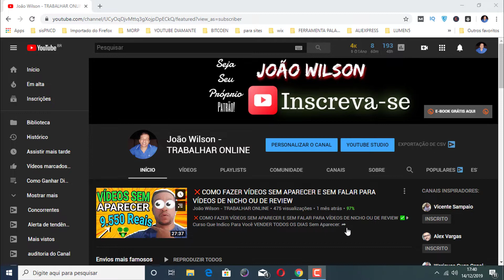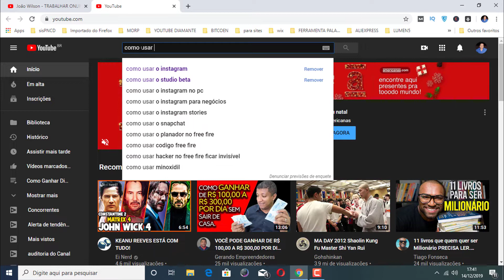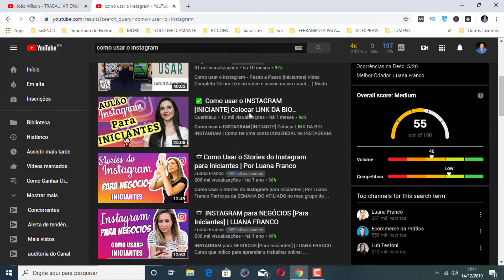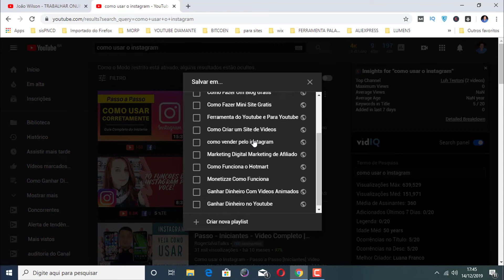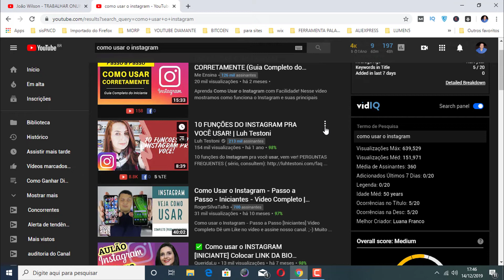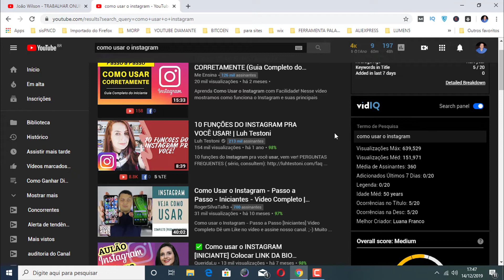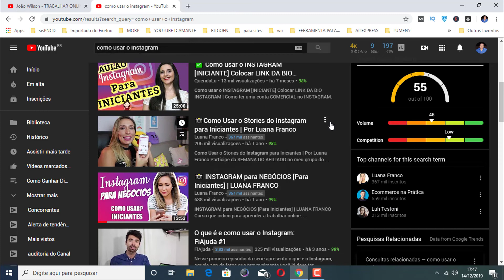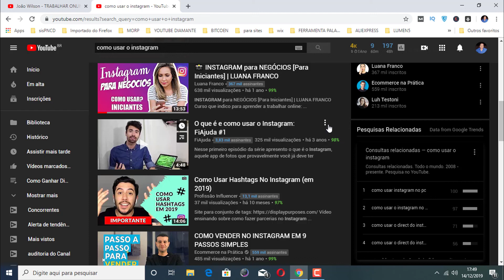Como Ganhar Visualizações no Youtube - MÉTODO DIFERENTE E EFICIENTE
Nesse vídeo vou te mostrar como ganhar visualizações no youtube de forma simples e eficiente.

Aprenda como ganhar visualizações no youtube com um meto simples e eficiente.

Então se você realmente quer aprende como ganhar visualizações no youtube assista esse vídeo e coloque em pratica.

Pesquisas relacionadas com (Como Ganhar Visualizações no Youtube - MÉTODO DIFERENTE E EFICIENTE)

com quantas visualizações no youtube começa a ganhar dinheiro

🔴 COMO GANHAR DINHEIRO NO YOUTUBE - QUAL O MELHOR PRA GANHAR DINHEIRO CANAL DE NICHO OU VÍDEO REVIEW